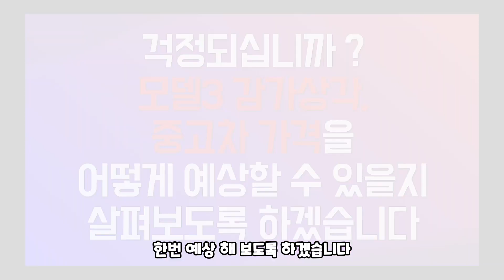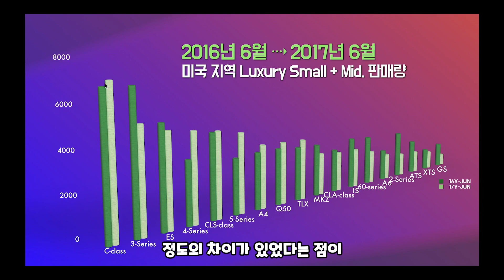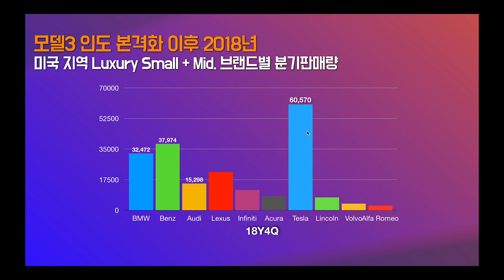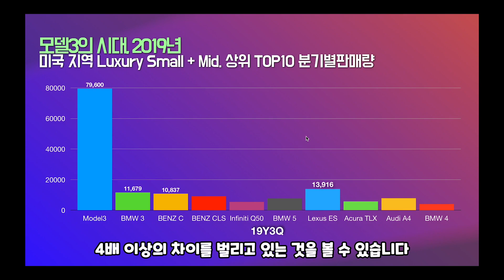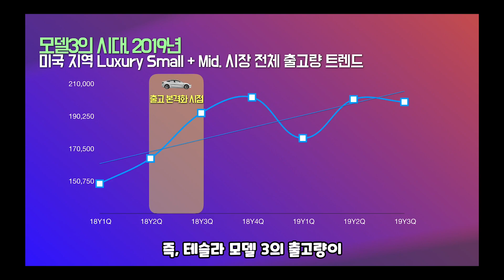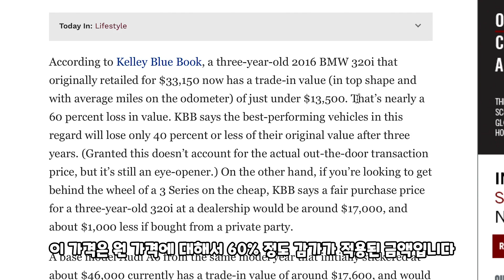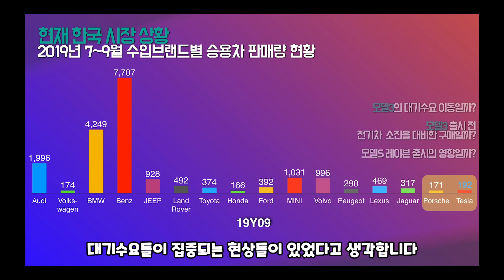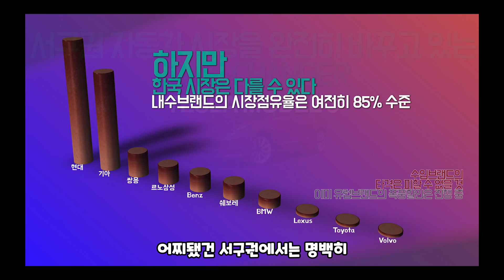[테슬라TV] 9화. 모델3 한국 출시 후 중고차 시장은 어떻게 변화할까 (출시 후 지금까지의 미국시장 트렌드 리뷰 및 한국중고차시장 미래 전망)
많은 분들이 묻습니다.
테슬라 샀다가 3년 뒤에 전기차 중고값 X되면 어떻하려 하냐고.
하지만 저는 걱정하지 않습니다.
이유가 궁금하시다구요?
그럼 모델3의 3년 뒤 입지가 어떻게 변할지 함께 한번 보실까요?

((일부 정정 안내))
테슬라의 실적 발표에 기초한 분기별 딜리버리 숫자 중
19Y2Q~3Q의 딜리버리 실적 수치에
유럽 및 아시아 지역의 물량이
일부 포함되었음을 확인하였습니다.
물론 그래도 순위 변동은 안되리라 생각되지만
실제 2위와의 숫자 차이는 좁혀질 것으로 보이니
이 점 참고를 부탁드리겠습니다.
실수가 있었던 점 진심으로 사과드립니다.

안녕하세요!
분당에 사는 테슬라 모델3 예비오너, 분당프로도의 테슬라TV입니다.

한국의 모델3 출시가 이제 일주일 남짓 앞으로 다가왔습니다.
최근들어 주변의 모델3, 그리고 전기차 의 관심이 부쩍 많아졌음을 느낍니다.

그런 와중에 상당히 많이 받았던 질문이
전기차 특성상 몇년 뒤 배터리의 한계 등으로
중고차 가격이 폭락하지 않겠느냐는 것이었습니다.

물론 미래의 상황을 누구도 확신할 수는 없겠지만
모델3의 경우는 앞서 미국에서도 동일한 논쟁이 벌어진 후
2년이 지난 지금까지의 히스노리를 바탕으로
어느정도 가능성 높은 한국의 시나리오를 예상해 볼수는 있을 것 같습니다.

그래서 분당프로도가
미국에서 2017년 7월, 모델3의 첫 출시 이후
미국 내 모델3의 경쟁 시장 상황 (Luxury small and mid. segments)가
어떻게 변화하였는지
그리고 그 결과 미국 중고차 시장과 중고차가격 에 어떤 변화가 있었는지 살펴보았습니다.

이러한 흐름을 바탕으로 한국의 미래 시장도 간단히 전망해 보았습니다.

본 영상을 제작하기 위해 참고한 레퍼런스는
아래와 같으니 궁금하신 분들은 참고 부탁드립니다.

1. 테슬라 모델3 첫 공식인도 현장 생중계 자료
- Tesla official Youtube channel

2. 미국 자동차 판매 시장 자료 (18Y01~19Y09)
- GoodcarBadcar.net
- AUTOMOTIVE NEWS DATA CENTER
- Automakers
- Statistica.com

3. "Tesla Effect" 및 미국 중고차 시장 관련 자료

4. 한국 자동차 판매량 조사 자료
- 한국 산업통상자원부 (motie.go.kr)
- 한국 국토교통부 (index.go.kr)
- 국가통계포털 (kosis.kr)

안내1) 테슬라를 구매하신다면, 아래 추천 링크를 통해 구매하시기를 추천드립니다.
이 추천링크를 통해 주문하실 경우 구매자님과 저 모두
차량 서비스 및 액세서리에 적용 가능한 ₩110,000 크레딧을 받을 수 있습니다.
이는 테슬라에서 제공하는 합법적인 추천이벤트 서비스 입니다.

안내2) "한국 최초 & 유일의 모델3 전문 커뮤니티로 여러분을 초대합니다 !!"
T3C (Tesla model 3 Club)
모델3에 대한 더 많고 유용한 정보와
전국의 모델3 예비오너 분들과 교류를 쌓아가실 수 있습니다.
T3C에 여러분을 초대 합니다 !

안내3) 카톡 오픈채팅 '테슬라와 노이비톡 ' 에서
많은 모델3 예비오너분들과 알짜 정보를 함께 실시간 공유하고 있습니다.
기존 테슬라 카톡방 중 가장 알짜 정보를 공유한다고 자신있게 말할 수 있습니다.
정보에 따라 보안이 요구되는 경우도 있어 참여코드가 있어야 들어올 수 있으니
입장을 원하시는 분은 방장님 (노이비 유튜버) 카톡ID : hasoomin 으로
노이비TV 채널의 구독화면을 캡쳐한 사진을 찍어 보내주시면